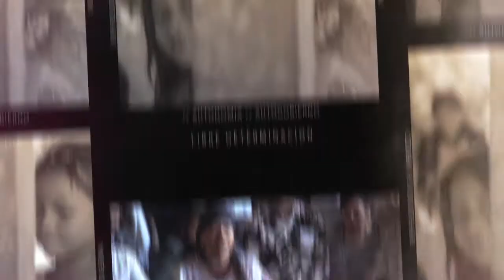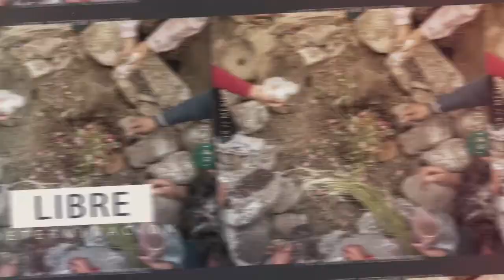IWGIA Trailer América Latina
Trailer de los videos más importantes producidos por IWGIA en América Latina.